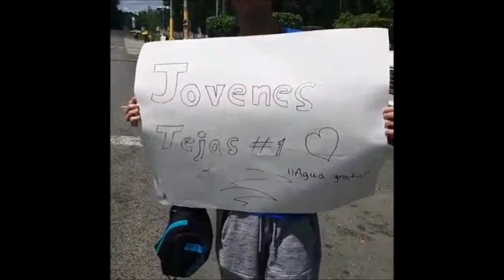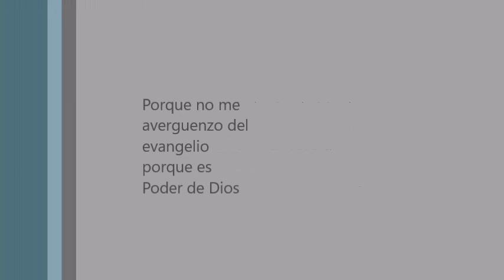JOVENES AJEC1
Jóvenes evangelizando en la Universidad de Puerto Rico en Humacao
Iglesia de Dios Pentecostal MI, Tejas 1 en Humacao
Rvdo. Heriberto Calero Pagán